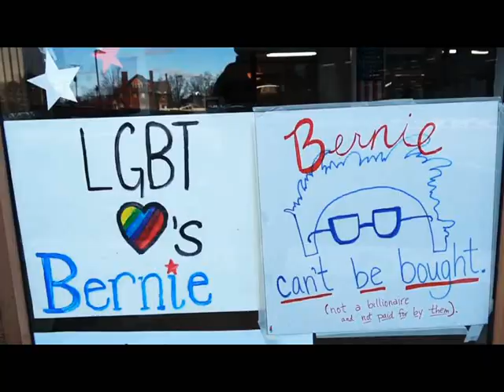Bernie Sanders and the Revolution vs hiLlARy clinton and the establishment